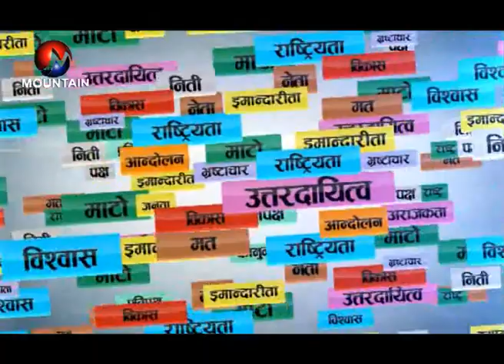Rajniti talkshow with Mohan Vaidya (Bhadra 5, 2073)